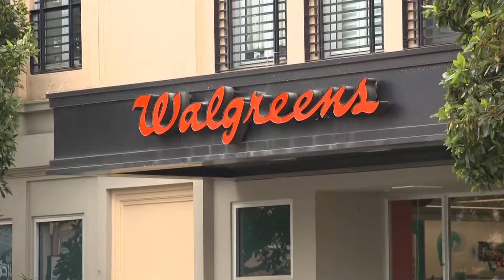What’s Boeing’s plan to raise money at an uncertain point in its history?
The aviation company is dealing with a crippling strike and years of safety issues.